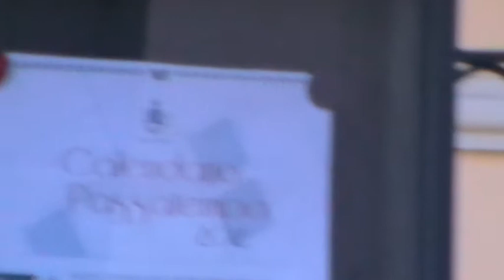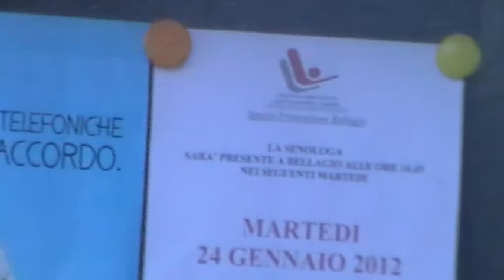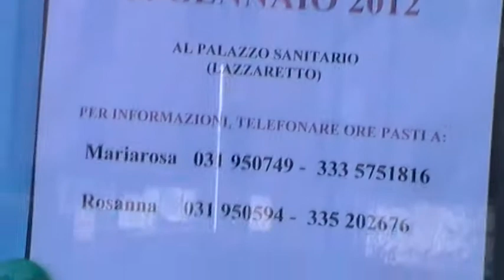Comune di Civenna p.zza milano I CADUTI Nonno MERZARIO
ZIA TINA, Sergio e Giorgio.. 88° Compleanno!
Civenna .. passeggiata con Ketti e Nonno Merzario Tommaso